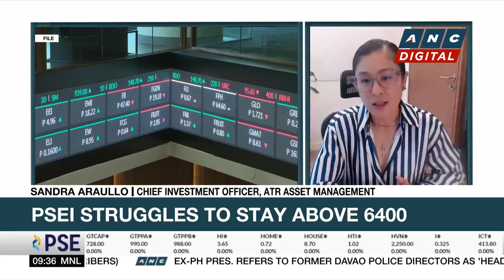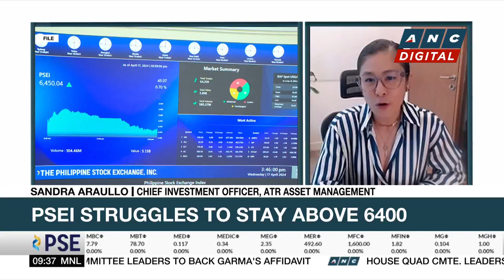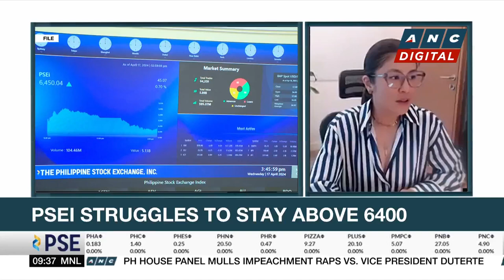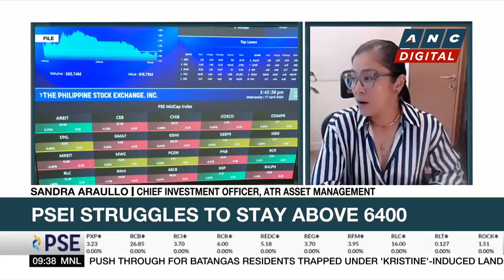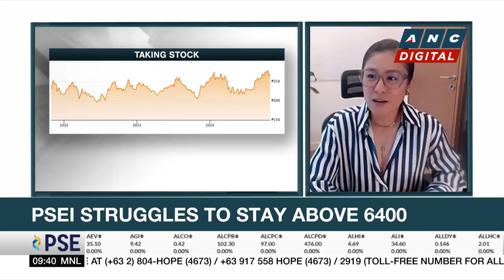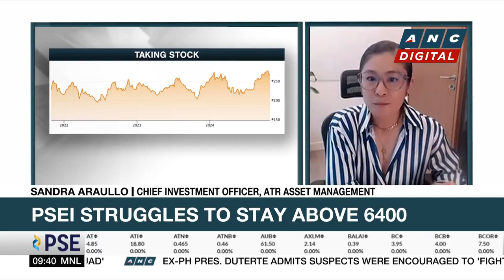Sandra Araullo on ANC (October 29, 2024)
From ANC 24/7:

"At this point, there are some risks on the horizon, particularly election risk in the U.S. in the next couple of weeks. We do think that the upside and downside are even in the short term. It's really about positioning for next year. We do think that companies are still poised for low-teens growth. So, more bullish I would say, over the medium to long term." - Sandra Araullo, ATRAM’s Chief Investment Officer

Prepare for the future: Explore our investment strategies and options